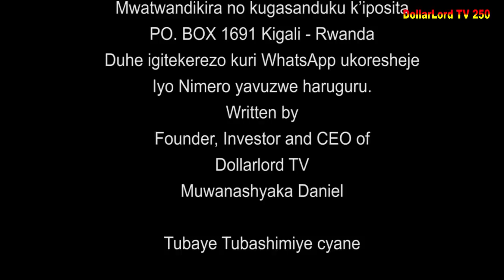Ishyari EP 630 Film Nyarwanda Nshyashya || Rwanda Movies || Dimbamo Professor Film Ep 673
iyi film ishyari EP 630 Mutoni na anyway imitwe yabashyuhanye gusa nizereko iri bubashimishe.

N.B:
1. Ntago twihanganira umuntu n’umwe ushobora gukoresha ibihangano byacu nta burenganzira cyangwa se ubwumvikane bwacu, kubera ko hazakurikizwa amategeko agenga ubugire bw’ibihangano na nyirabyo.
2. Dollarlord TV ntago yirengera ibitekerezo bitandukanye byatanzwe ku inkuru ikora.